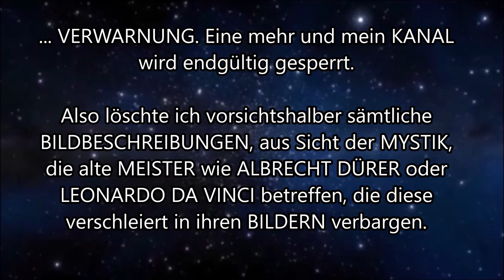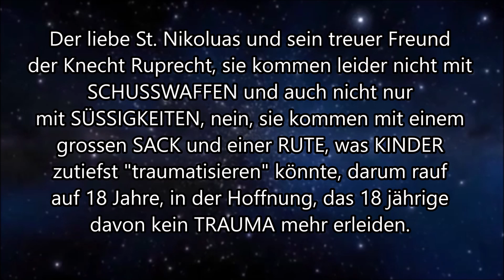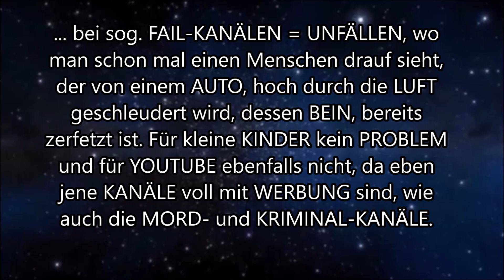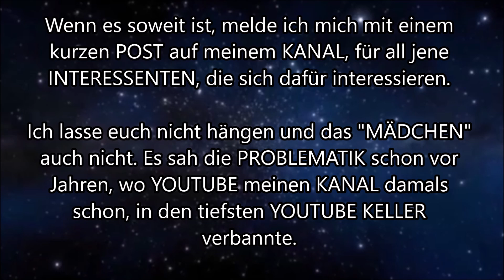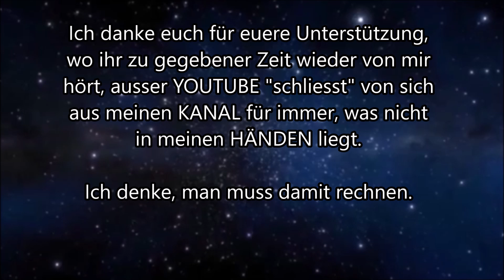HUGIN MUNIN: KANAL-ENDE